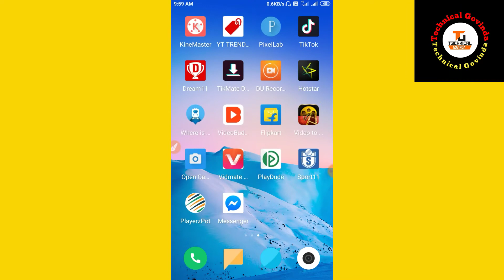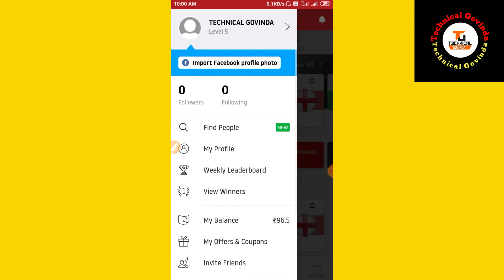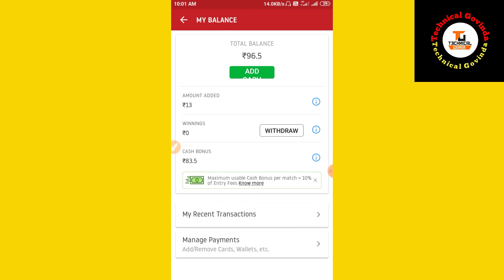Dream 11 big problem नहीं जानते हो तो जानलो|| Dream 11cheat with user with proof. See this video.